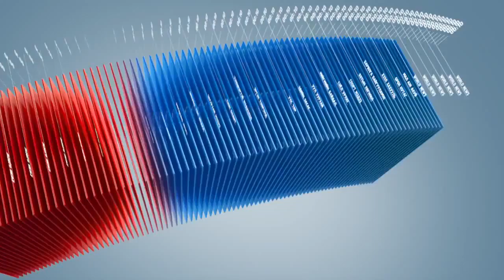C1 Newsroom - Тунисын аялал жуулчлалын салбарын бодит байдал